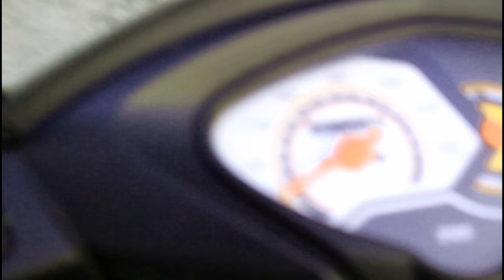TVS Dazz 110 - Full Specifications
Key Specifications:
-109.65 cc single cylender air cooled engine
-8.3 bhp (6.14 kW) @ 7500 rpm power
-8.5 Nm @ 5500 rpm torque
-53.5 × 48.8 mm bore and stroke
-115mm Ground Clearance
-5.3 litre petrol tank & 93 kgs  weight
-Automatic gears transmission
-Front disc and rear drum brakes
-Telescopic shock absorver suspension

TVS 2018 -Philippines